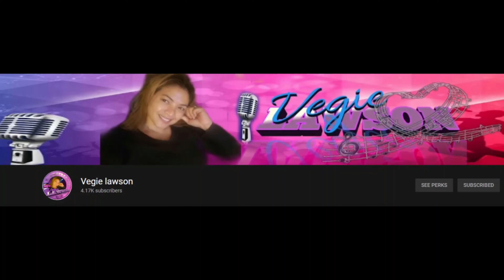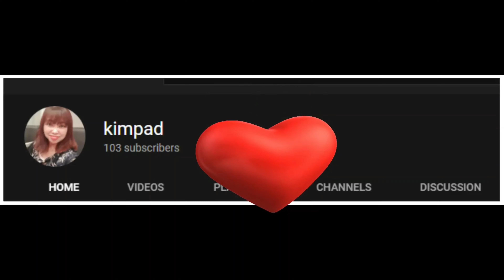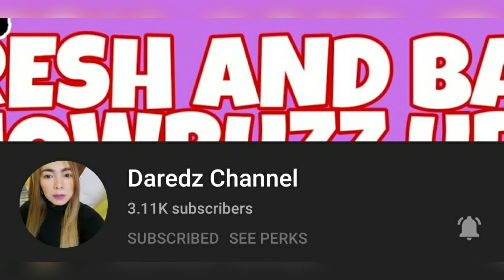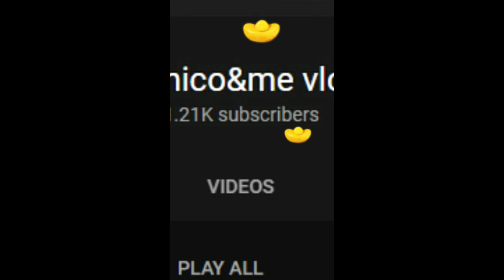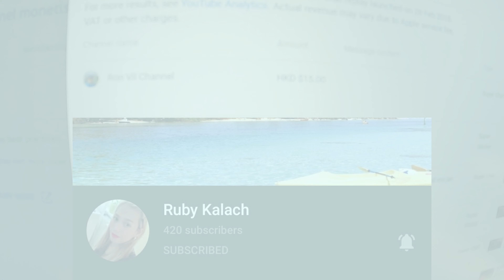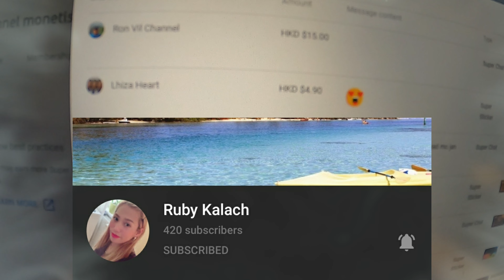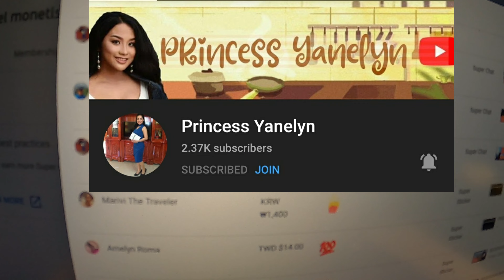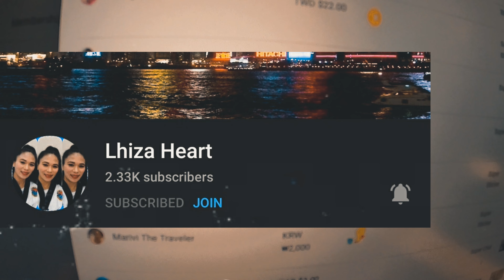My MEMBERSHIPS PROGRAM and SUPER CHAT FOR a CAUSE UPDATE!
Sa lahat po ng nanonood nito kung may kakilala po kayo na deserving magkaroon ng simpe noche buena package pls comment down below and who knows ikaw po ang mapili ko. Share your aspiring story, share and like this video and gudlak!

MY FACEBOOK PAGE FOR TRAVEL BUSINESS
JUN&JEN Travel and Tours

MEMBERSHIPS AND SUPER CHAT FOR A CAUSE! ALL REVENUES FROM MY JOIN BUTTON AND SUPER CHAT WILL GO TO MY CHARITY EVENT THIS COMING CHRISTMAS HOLIDAY TO OUR HOMELESS FAMILIES AND RECEIVE NOCHE BUENA PACKAGES TO CELEBRATE THEIR CHRISTMAS EVE!

IF YOU WANT TO BE PART OF THIS PROGRAM HIT THE LINK BELOW AND ENJOY PERKS AND START HELPING OUR COUNTRYMEN ESPECIALLY THOSE WHO ARE IN NEED. THANK YOU SO MUCH AND SEE YOU IN MY MEMBERSHIPS PROGRAM!